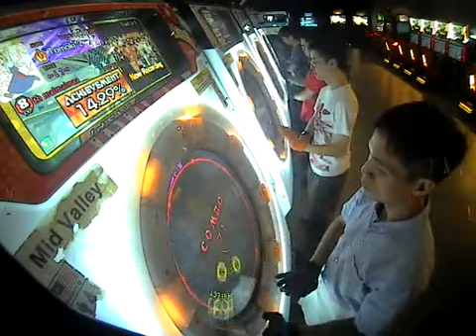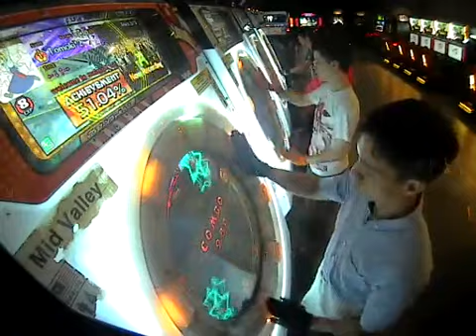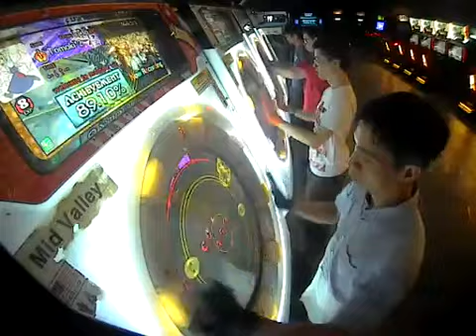[maimai O+] Tomoki*2 welcome to maimai!! with maimaimaa Expert All Perfect